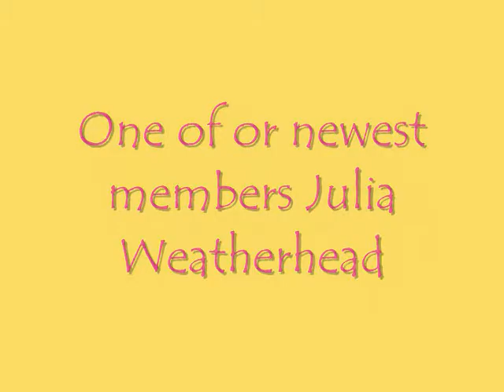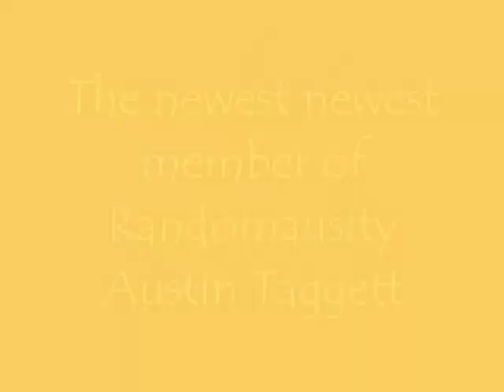the new randomausity cast